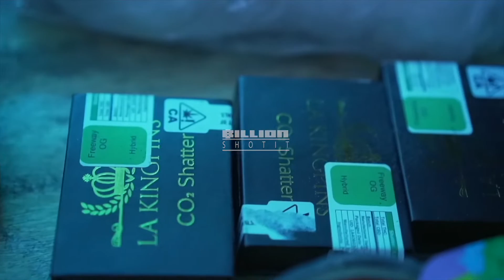Trap Rollin x Solo Faness ft. Gutta Mahomes (Official Video)